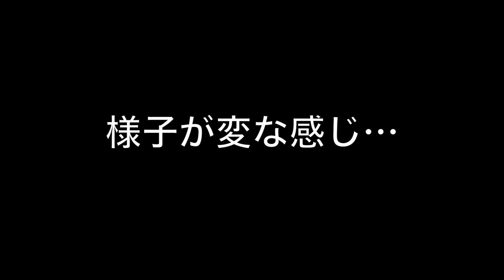【恐怖体験】こないだ実際に見ました、、、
メルマガに登録するなら、ここから♪
　　　↓↓登録する↓↓

　　　　　↓↓無料登録↓↓
認知症で何度も同じことを言う、
被害妄想に悩むご家族さん向けの
家でできる効果的なアプローチ、情報を配信中♪！

【認知症専門リハビリLAPRE】のHP
もしあなたがお母さんの認知症を
本当に改善させたいなら、、、
ココをクリックして内容をご覧ください！
LAPREの詳しい情報です。

医療、介護関係者の方が多数参加されている
「日本認知症リハビリテーション協会」
最新の認知症改善法やセミナー情報を配信中(^^)